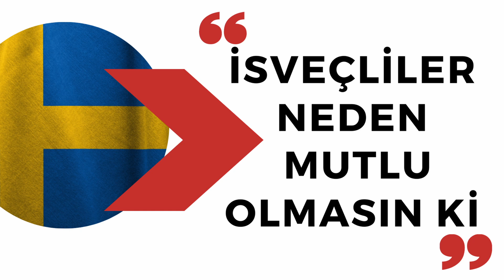İskandinav cenneti İSVEÇ'de insanlar neden mutlular-2 ?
Dünyanın en mutlu ülkelerinden biri olan İsveç'de insanlar neden mutlu sorusunun yanıtlarından birini daha bu videoda anlatmaya çalıştım.

isveç'te yaşam, isveç hakkında, isveç vlog, Macera, Eğlence, Gezi, Seyahat, Gezgin , Tatil, Turizm Blog, Yol Günlükleri, Dünya Turu, Günlük Vlog, Gezilecek Yerler, İlginç videolar, Türkçe Vlog, Türk Gezgin